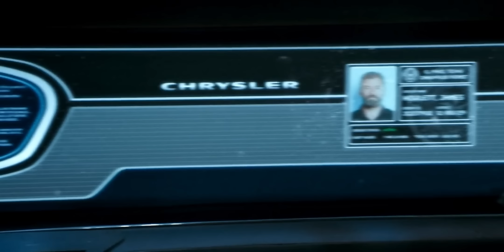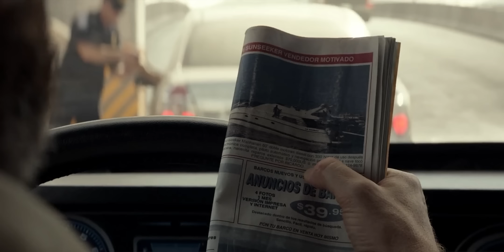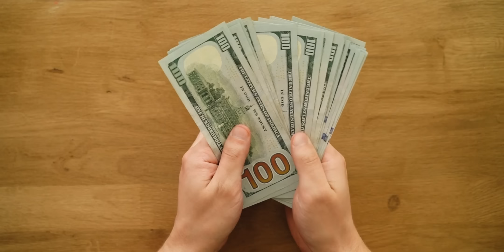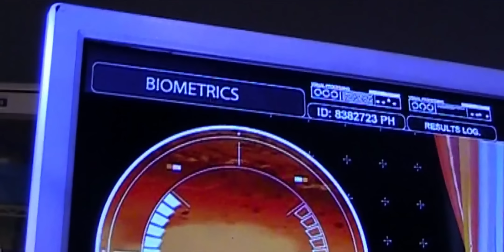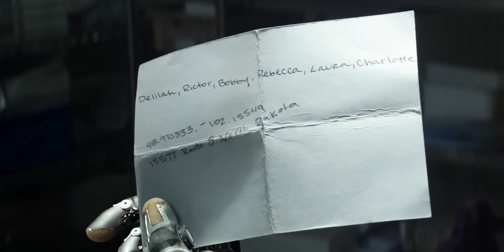Wolverine Saves his daughter Laura's life.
1. This video is also for teaching purposes.
2. I only used bits and pieces of videos to get the point across where necessary.
3. It is not transformative in nature.
4. This video has no negative impact on the original works {It would actually be positive for them}

Logan comes out of retirement to escort a young mutant named Laura to a safe place. He meets with other mutants, who run from an evil corporation that has been experimenting with them, along the way.
𝐂𝐫𝐞𝐝𝐢𝐭𝐬:)
All Credit Gone Film Owners.
𝐁𝐚𝐜𝐤𝐠𝐫𝐨𝐮𝐧𝐝 𝐌𝐮𝐬𝐢𝐜 🎶 :)

Quries :-
jail movie explained in hindi
movie story hindi,story explained in hindi
crime movie explained in hindi
hindi explanation